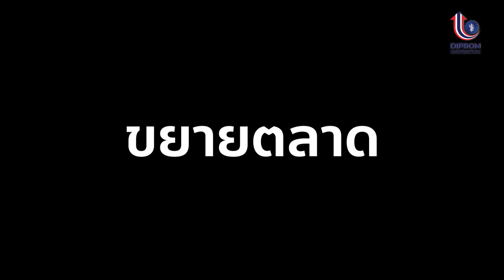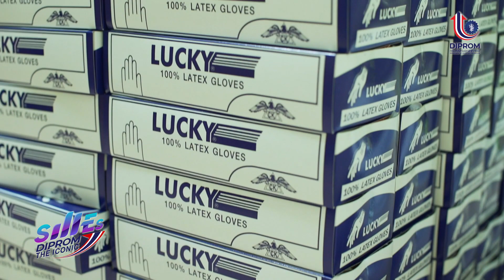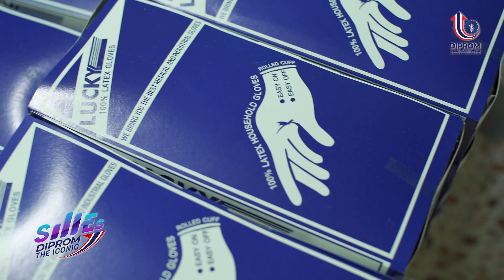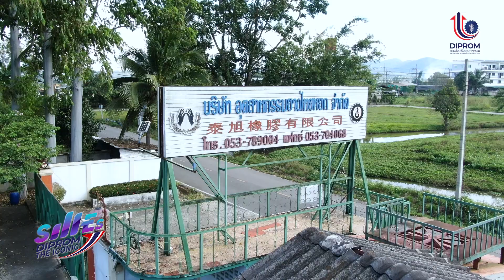SMEs DIPROM THE ICONIC EP. 7 : อุตสาหกรรมยางไทยหยก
พบกับ เรื่องราวแรงบันดาลใจจาก คนไทยที่สร้างถุงมือมาตรฐานระดับโลก กับอุตสาหกรรมยางไทยหยก ถุงมืออุตสาหกรรมที่ผลิตในจังหวัดเชียงราย ส่งขายไปทั่วประเทศ เติบโตสวนกระแสโควิด-19 ได้รับการตอบรับทั้งอุตสาหกรรมอาหารและการแพทย์  รวมไปถึงกลุ่มแม่บ้านอีกด้วย

ร่วมสนับสนุนและติดตามเรื่องราวดีๆ จากถุงมือยางฝีมือคนไทย